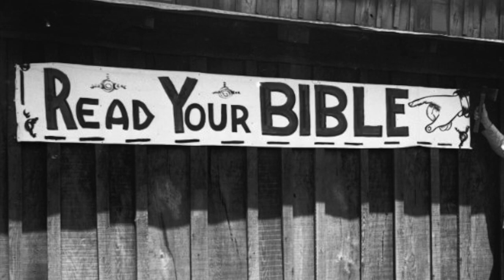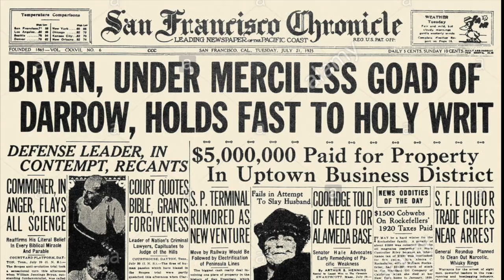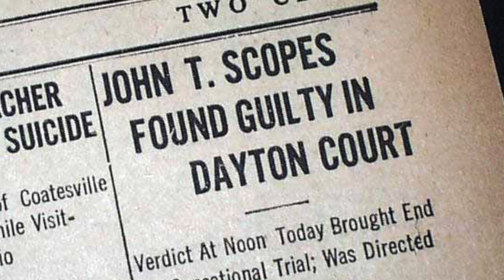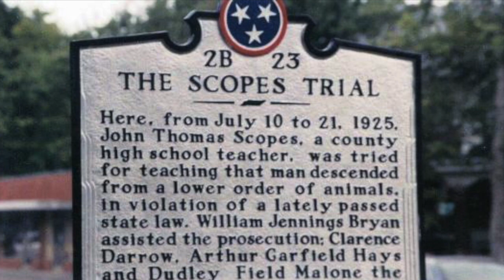The Scopes Trial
This video is about The Scopes Trial